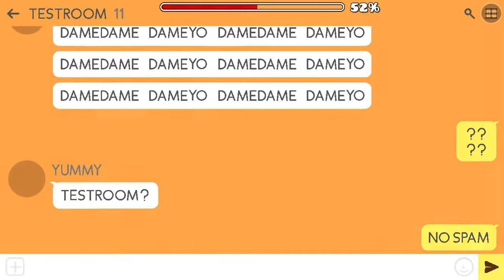Find It by PENTpresents | 100% | Geometry Dash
Like and sub and go watch Nubz stream. I am talking to you Solo12.